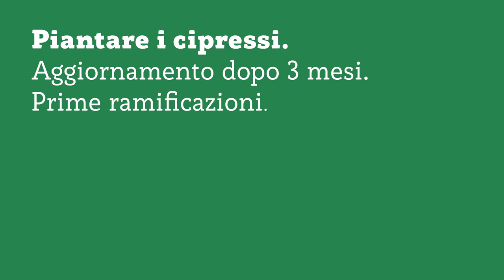COME PIANTARE I CIPRESSI - OTTAVO AGGIORNAMENTO - DOPO TRE MESI - Ep.13 RimboscaMENTI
COME PIANTARE I CIPRESSI - OTTAVO AGGIORNAMENTO - DOPO TRE MESI SI VEDONO I PRIMI RAMETTI - Ep.13 RimboscaMENTI

Eccoci con l'ottavo aggiornamento sulla piantumazione dei semi di cipresso.
Sono passati tre mesi dalla semina. Vediamo come si stanno sviluppando le piantine.

Non hai ancora visto gli episodi precedenti?

UA9KZVYGOZNSXIJO